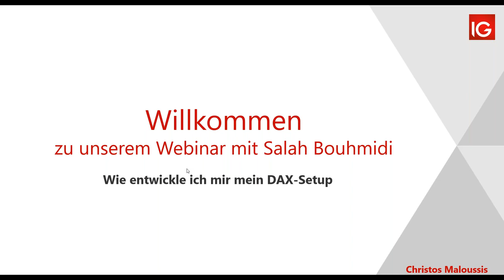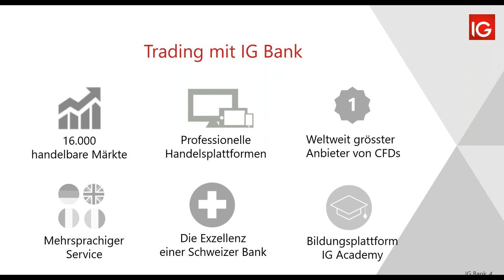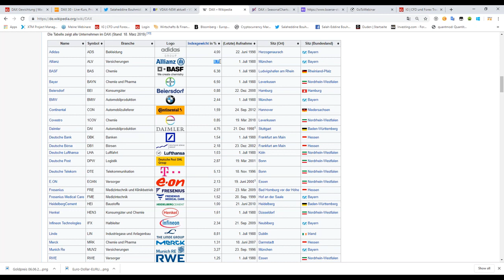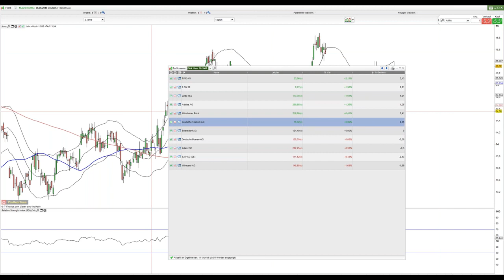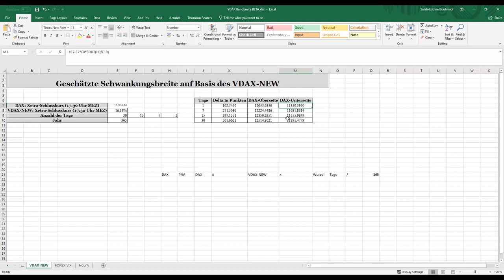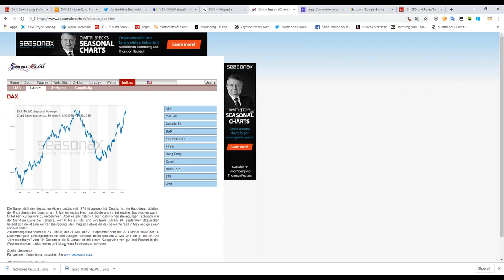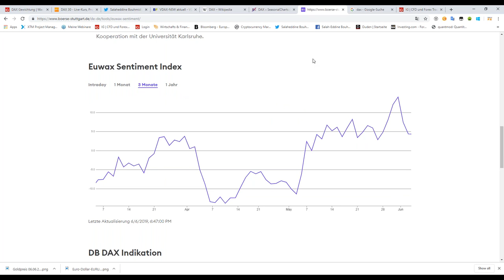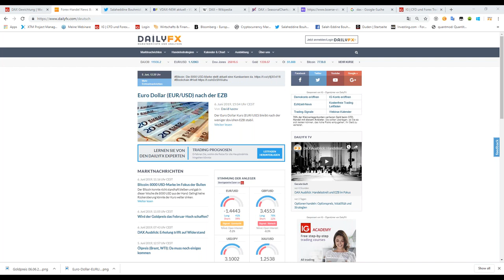Wie entwickle ich mir mein DAX-Setup?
In diesem Webinar wird DailyFX Marktexperte Salah-Eddine Bouhmidi auf wichtige Faktoren und Treiber des DAX eingehen und Ihnen anhand einfacher Beispiele zeigen, wie Sie mithilfe statistischer, charttechnischer und psychologischer Ansätze ein DAX-Setup für kurz-, mittel- sowie langfristige Zeiträume entwickeln können.

*World-leading provider of CFDs based on revenue excluding FX (published financial statements, February 2018).